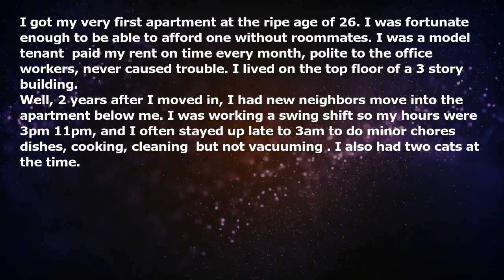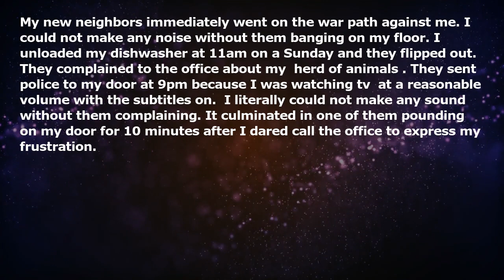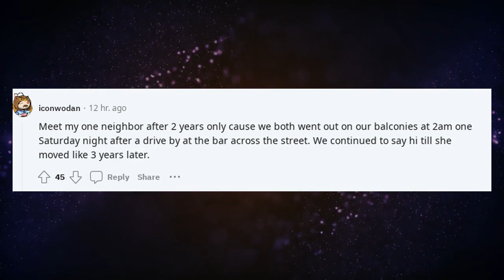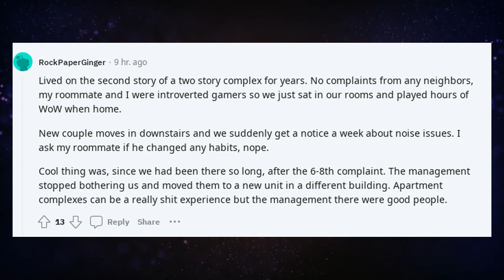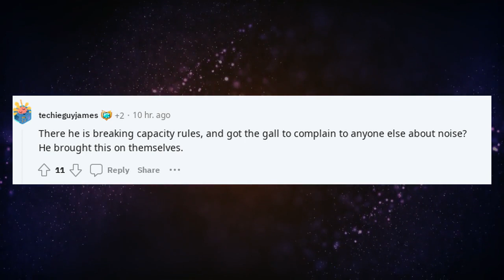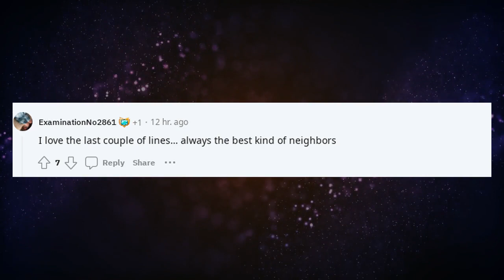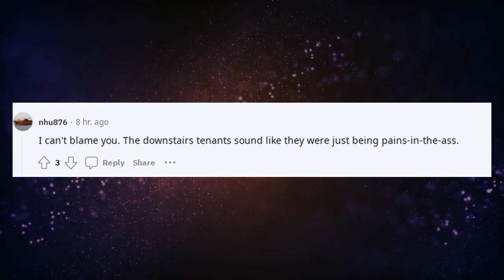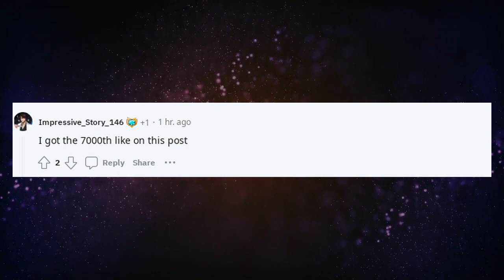I forced my bad neighbors into an unwanted move.